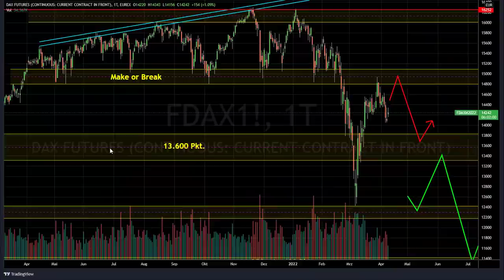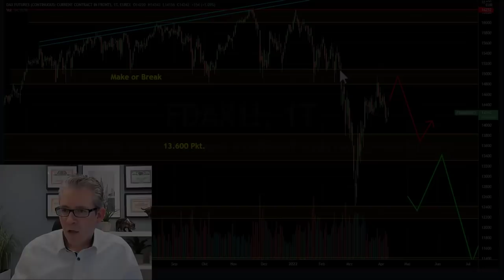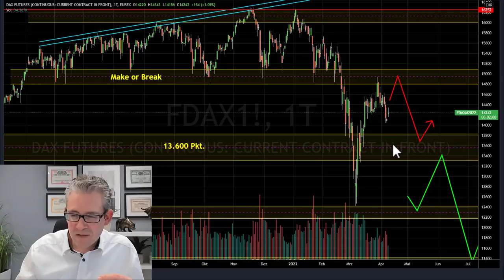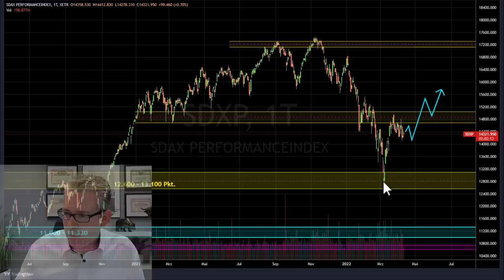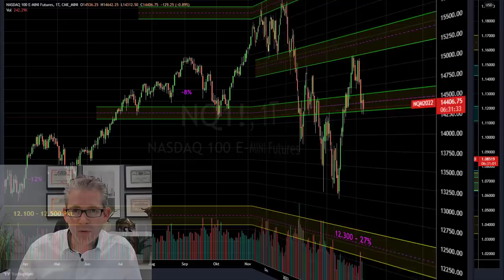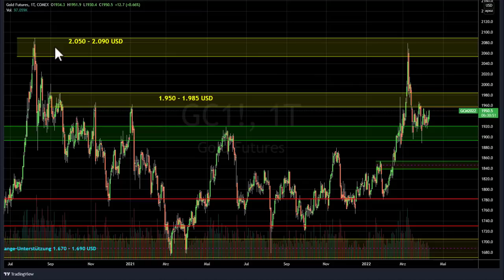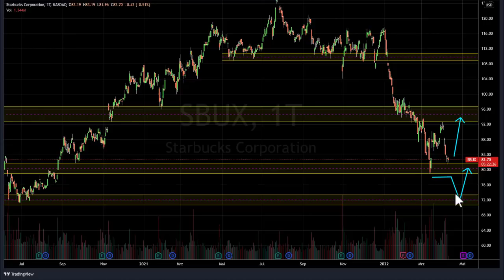Börse aktuell – Ihr Fahrplan für die Märkte - Dax, SDax und Minenaktien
Brandherde gibt es an der Börse aktuell genug. Der Krieg in der Ukraine, Lieferkettenprobleme und extrem gestiegene Energiepreise. Grund genug, dass der Dax eigentlich deutlich tiefer stehen müsste. Auf der anderen Seite steigt die Inflation immer weiter an. Durch die Angst vor der Geldentwertung fließt weiter Geld in Aktien.

Börse aktuell – der Dax steht vor einem großen Problem

Im Februar ist der Dax unter die charttechnisch wichtige Unterstützung zwischen 14.800 und 15.100 Punkten gefallen. Dadurch wurde die seit April letzten Jahres andauernde Seitwärtsbewegung aufgelöst. Nach dem Ausbruch aus einer Seitwärtsbewegung wird an der Börse häufig ein neuer Trend gestartet. Als Trend kann man die 15 prozentige Korrektur allerdings noch nicht beschreiben. Es handelt sich vielmehr um einen panikartigen Ausverkauf.

Nach der dynamischen Aufwärtsbewegung haben die Käufer das Zepter wieder schnell in die Hand genommen. So sehen wir an der Börse aktuell wieder eine V-Formation. Allerdings ist der Weg nach oben versperrt. Die alte Unterstützung um 15.000 Punkte ist nun zu einem Widerstand geworden. Wenn diese Hürde überwunden wird, kann mit einem neuen Allzeithoch gerechnet werden. Bis dahin muss allerdings mit.